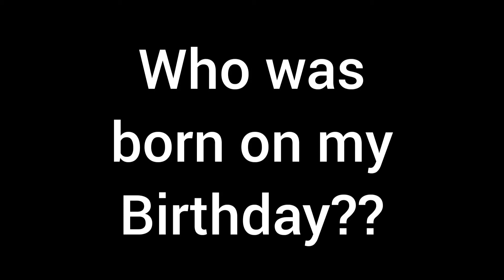Who was born on my birthday?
challange-find one famous person who is born on same date as you!